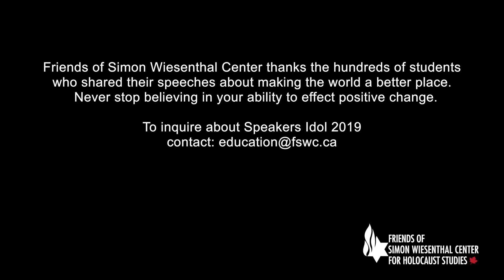Grace - Speakers Idol 2018